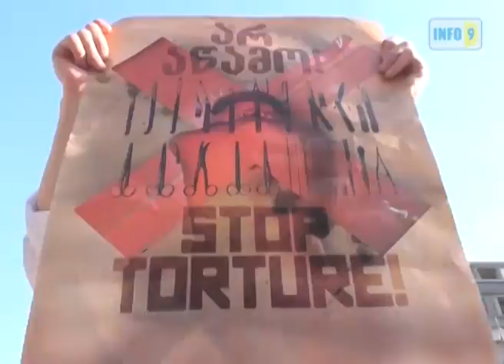საპროტესტო აქციები ფილარმონიის წინ